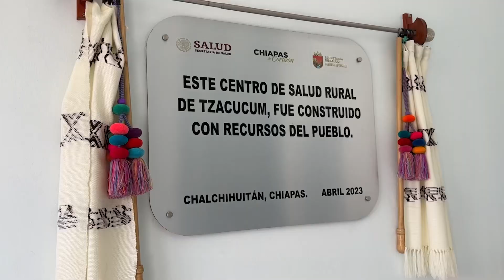INAUGURACIÓN DEL CENTRO DE SALUD RURAL TZACUCUM.